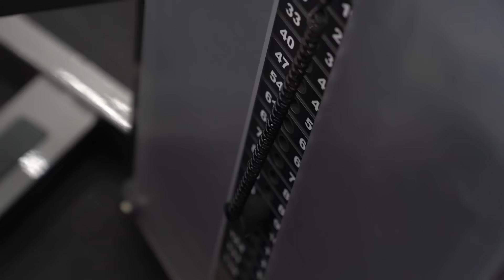DESAFIO DA FEIJOADA - BALESTRIN VS CORBUCCI !!!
Cupom: Cariani